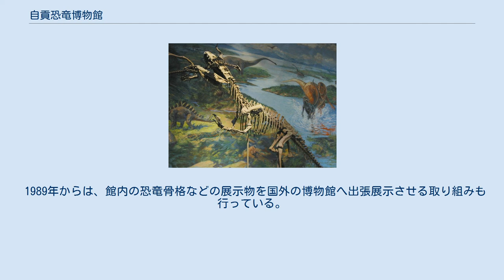自貢恐竜博物館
自貢恐竜博物館（じこう-きょうりゅう-はくぶつかん）は中華人民共和国四川省自貢市の自貢世界地質公園（総面積56.62Km2）の一角を構成する博物館で、1987年1月に開館された。
市の中心から東北約9kmの大山鋪238号に位置し、66Km2を占める。
自貢市は中国で最も恐竜化石が発掘される地で、当地発掘恐竜化石（ジュラ紀中期～後期）を基本として博物館は開設された。
この博物館は日本の福井県立恐竜博物館やカナダのロイヤル・ティレル古生物学博物館と並んで世界三大恐竜博物館に数えられている。
開館時間は8時半～17時半（入場は17時まで）で、入場料は42元（60歳以上は22元、70歳以上は無料）。
 展示は恐竜遺址館（恐竜博物館）でなされている。
1階は「恐竜世界」と「恐竜遺址」からなり、「恐竜世界」は恐竜化石の生態陳列となっている。
18種類の各種の恐竜（巴山首竜・太白華陽竜・自貢四川竜・四川巨棘竜・李氏蜀竜など）が展示され、すべてが自貢市で発掘されている。
「恐竜遺址」は恐竜化石埋蔵現場をそのまま保存展示しており、面積は1.5Km2と世界最大規模の埋蔵現場である。
数千の化石が埋蔵されている。
 2階は「恐竜時代的動植物」と「恐竜珍品」からなり、「恐竜時代の動植物」は陸上・水中・空中・植物などの展示に分かれて、ここには自貢市以外の中国各地の化石も展示されて、恐竜の生態を示している。
「恐竜珍品」では自貢市で発掘された恐竜化石の貴重品10数点が展示されている。
 1989年からは、館内の恐竜骨格などの展示物を国外の博物館へ出張展示させる取り組みも行っている。
2008年3月22日には福井県立恐竜博物館と姉妹提携を結んだ。